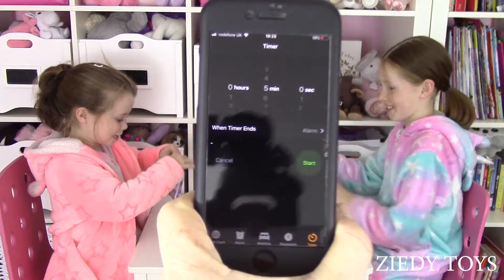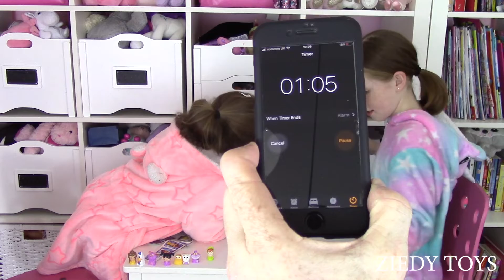Disney Wickeez 5 Minute Challenge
Kids having fun trying to open a bunch of Disney Wickeez surprise packs within 5 minutes.